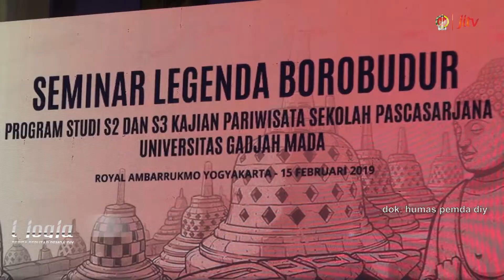I JOGJA Februari Rangkuman 11